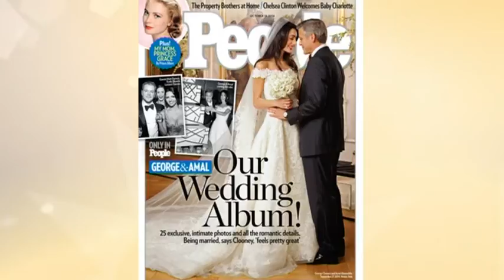Emilia de Poret om modedesignern nyligen bortgångne Oscar de la Renta - Nyhetsmorgon (TV4)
Nyhetsmorgon i TV4 från 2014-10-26: Hollywoodstjärnorna älskade hans klänningar – Emilia de Poret om modedesignern Oscar de la Renta som gick bort i veckan, 82 år gammal.